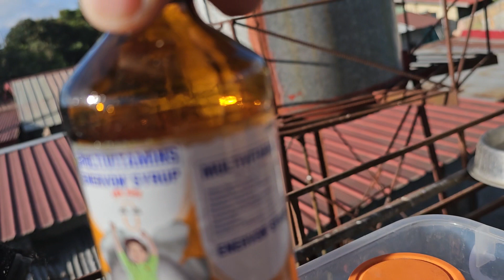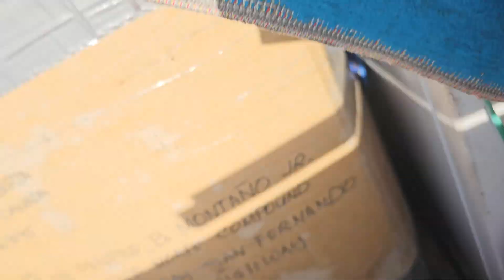GOLDEN RETRIEVER(KIMPEE & KRINGKRING) TAKING VITAMINS